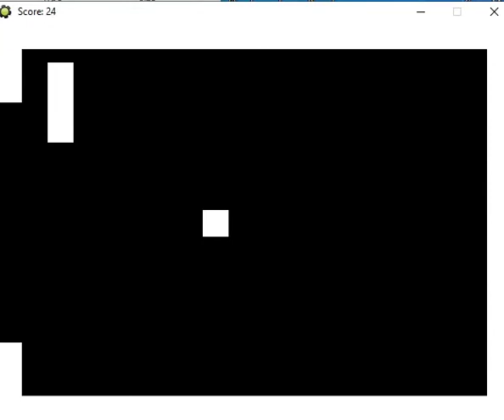AN 3C Pong Carlos Davis 4